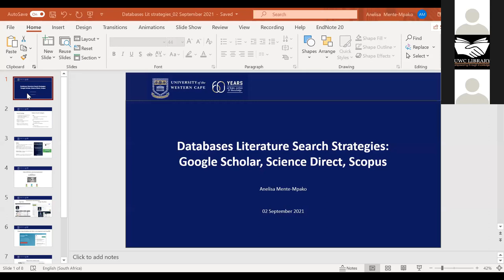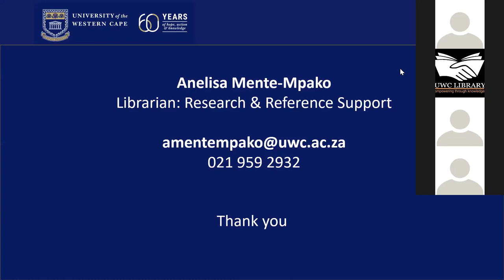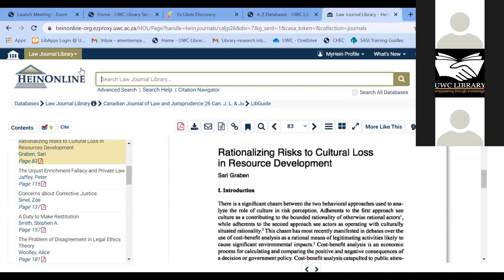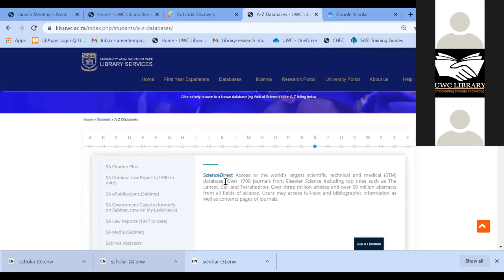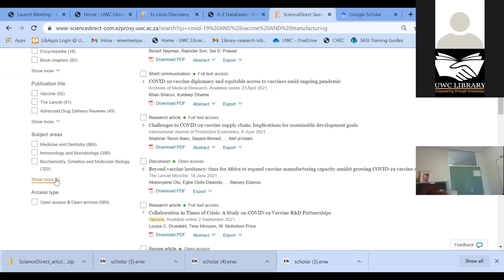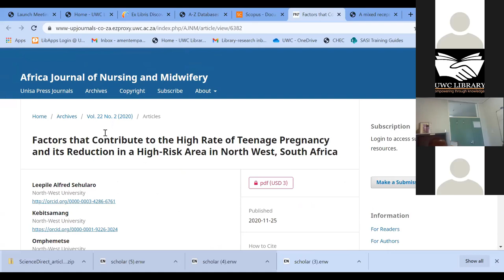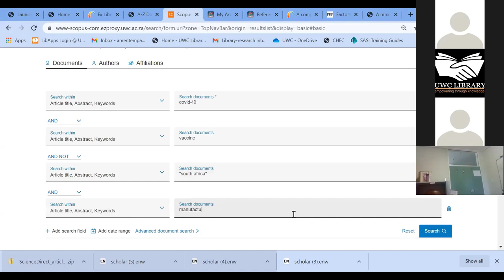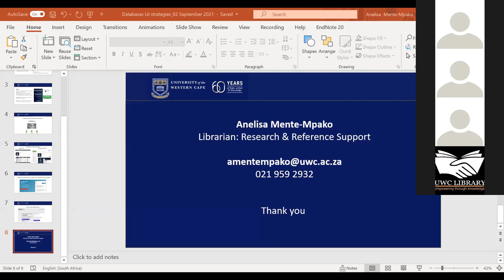Databases Literature Search Strategies Google Scholar, Science Direct, Scopus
The UWC Library Research Support & Scholarly Communications hosted a training session: Databases Literature Search Strategies: Google Scholar, Science Direct, Scopus. The presenter Anelisa Mente-Mpako demonstrates the use of Boolean operators for effective search results on Google Scholar, ScienceDirect and Scopus.